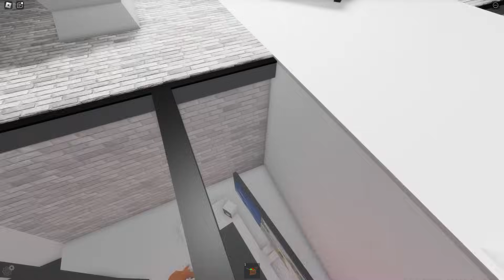I Built A SECRET Room In Public! (Brookhaven RP 🏡)